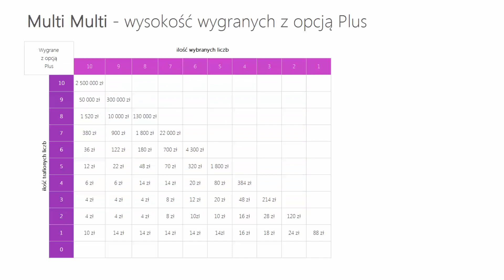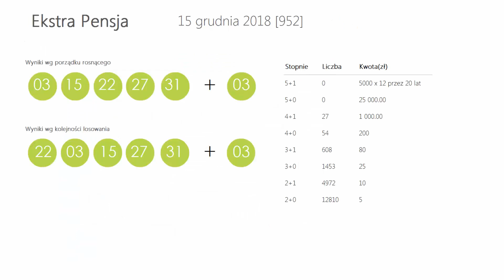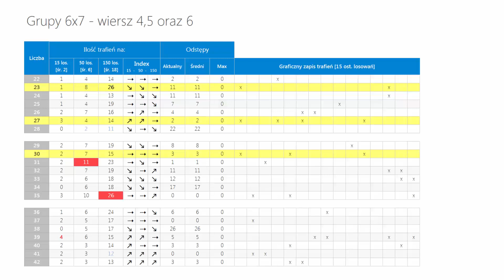Wyniki LOTTO z wczoraj - Sobota, [15-gru-2018]. Sprawdź Wygrane oraz Kumulacje(!)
WYNIKI LOSOWAŃ Z DNIA: 15 grudnia 2018, SOBOTA
Lotto:   12, 13, 16, 24, 28, 45
Plus:   01, 06, 22, 26, 32, 35

Kumulacja:  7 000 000 zł
Extra Pensja:  03, 15, 22, 27, 31  +  03
   33, 36, 40, 42, 46, 55, 56, 65, 67, 79

   46, 49, 55, 60, 63, 64, 65, 66, 72, 76

Mini Lotto:  01, 02, 23, 27, 30
Kaskada: (14:00) 01, 02, 07, 08, 09, 10
   11, 12, 14, 15, 16, 19

   11, 13, 16, 22, 23, 24

POLECAMY również inne nasze poradniki:
[1] PiRAMiDKA - najprostszy system typowania liczb Multi Multi

Tagi:
wyniki Lotto, Lotto wyniki z dnia: 15 grudnia 2018, Lotto wygrane dnia: 15 grudnia 2018
wyniki Ekstra Pensja, Ekstra Pensja wyniki z dnia: 15 grudnia 2018, Ekstra Pensja wygrane dnia: 15 grudnia 2018
wyniki Multi Multi, Multi Multi wyniki z dnia: 15 grudnia 2018, Multi Multi wygrane dnia: 15 grudnia 2018
wyniki Mini Lotto, Mini Lotto wyniki z dnia: 15 grudnia 2018, Mini Lotto wygrane dnia: 15 grudnia 2018
wyniki Kaskada, Kaskada wyniki z dnia: 15 grudnia 2018, Kaskada wygrane dnia: 15 grudnia 2018